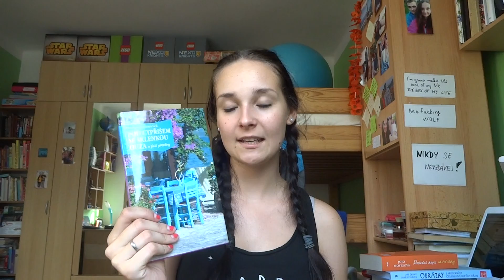Měsíční chvástačka - Červenec 2017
Vystupuji pod přezdívkou Fearnie, je mi 19 let a miluju knihy. Vždy to potěší!! :33

web s myšlenkami, které se mi honí hlavou: Vystupuji pod přezdívkou Fearnie, je mi 18 let a miluju knihy. Vždy to potěší!! :33